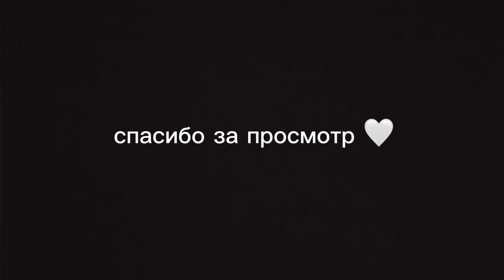grwm || макияж, укладка и образ на учебу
утро перед учебой со мной 🪄
любимый макияж, простая укладка и образ 🤍

tg: @cyaptxme